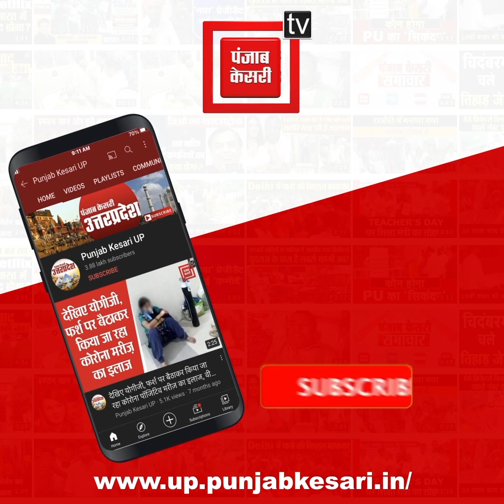शव का 70 हजार रुपए में किया सौदा, चौकी इंचार्ज का शर्मसार कर देने वाला ऑडियो वायरल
Badaun शव का 70 हजार रुपए में किया सौदा, चौकी इंचार्ज का शर्मसार कर देने वाला ऑडियो वायरल